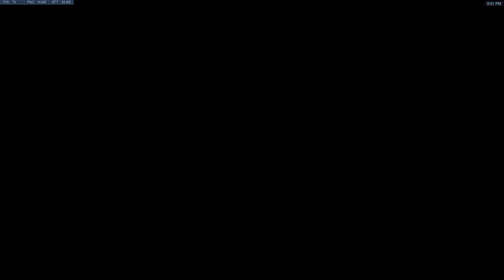Oasis 2 Map Win